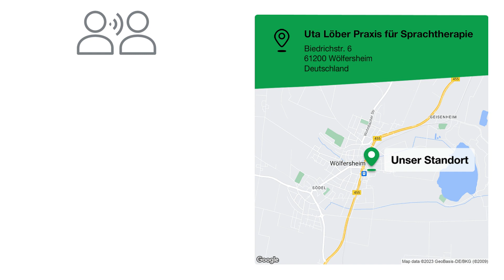Uta Löber Praxis für Sprachtherapie | Logopäde in Wölfersheim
Montag - Freitag auf Anfrage - Termine nach telefonischer Vereinbarung.

Uta Löber Praxis für Sprachtherapie
Biedrichstr. 6
61200 Wölfersheim